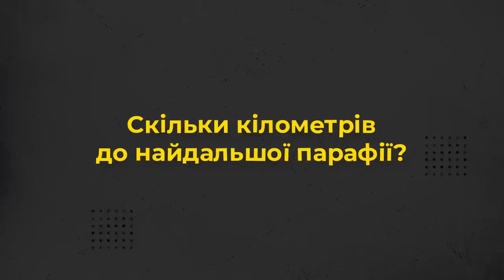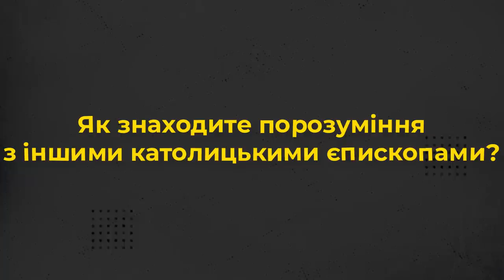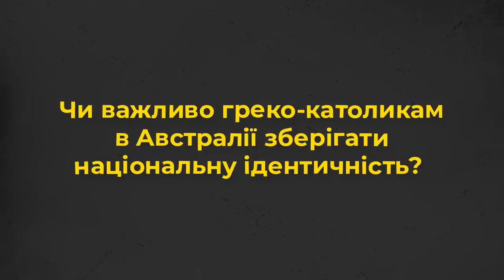Як святкується Різдво у спеку? 10 запитань єпископу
Прийди й подивися це відео: про служителів з перших вуст:

- Чи є в єпархії корінні австралійські народи?
- Як далеко їхати до найдальшої парафії?
- Чи можна зустріти біля церкви кенгуру?
- Як святкується Різдво у спеку?

Про це та інше дізнаєтеся у проєкті Живого Телебачення від Владики Миколая Бичка, ЧНІ, єпископа Єпархії Святих верховних апостолів Петра і Павла із осідком у м. Мельбурн (Австралія).

Редактор: Володимир Литвинчук
Оператор: Іван Довганик
Режисер монтажу: Дмитро Тарадайка
Адміністратор: Марія Довганик

Поширюйте відео!

Україна молиться!